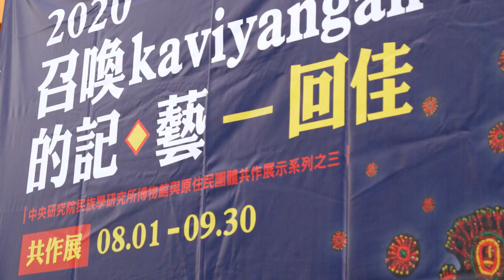《原住民族日 部落文物回娘家》～高金素梅2020.08.01泰武佳平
《原住民族日  部落文物回娘家》
～高金素梅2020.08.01泰武佳平

今天是原住民族的日子！
更重要的是，今天是佳平部落古文物「回佳」的日子，我很榮幸參加這個盛會。

中研院民族所收藏了一百多件佳平部落的古文物，這一次精選了36件「回佳」展出。

為什麼會有古文物回娘家？因為百年來多數的古文物都在外面流浪。這是一段漫長的文物流浪旅程，也是一段佳平部落文化斷鍊的歷史。我希望部落的年輕人應該起來探索這一段歷史，用文字、文献、口述、影像找回斷鍊的部落歷史。我也希望中研院能支持部落年輕人找回自己的文化與歷史。這才是真正的轉型正義。

青年會，加油！
佳平部落，加油！
中研院，加油！